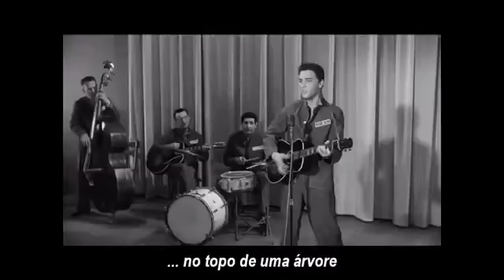Elvis Presley 'I Want to Be Free', Completo Legendado